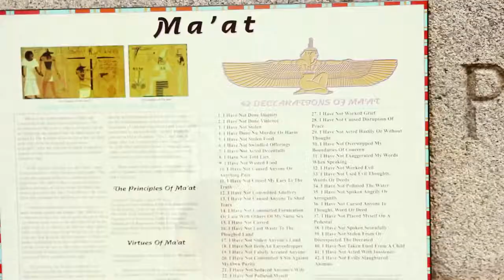Canaanland Moors 2 Al Moorocans Moor Lives Matter off W.O.W. Wisdom Ovda Womb Elbomb